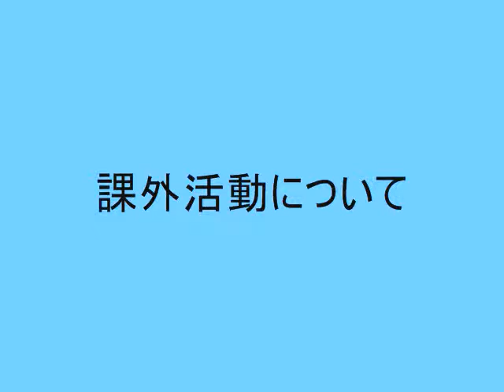アメリカ留学４年制大学２：願書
この秋からペンシルベニア大学へ入学する山川 詠太郎さんがアメリカ４年制大学受験のプロセスについて語ります。
・何校受験しましたか？
・願書の送付方法
・高校の成績について
・課外活動について
・推薦状について
・コモンアプリケーションについて

無料留学相談や留学資料は在福岡アメリカ領事館広報部福岡アメリカンセンターへ。